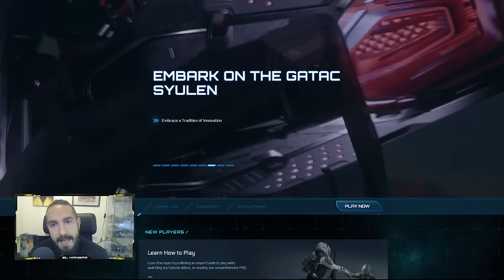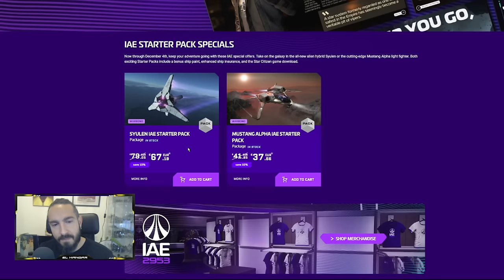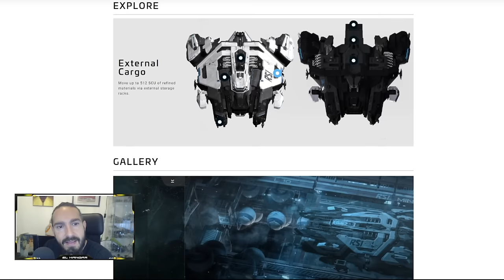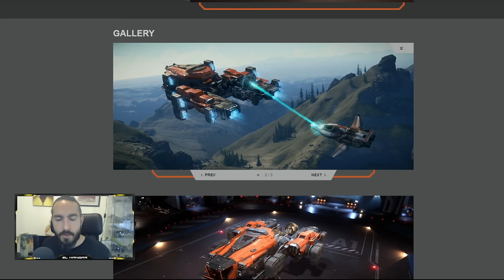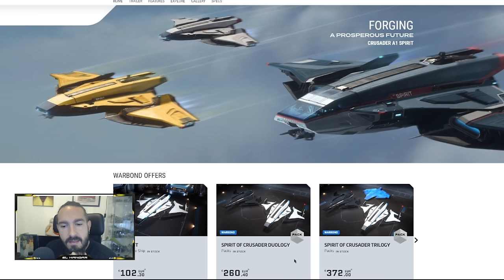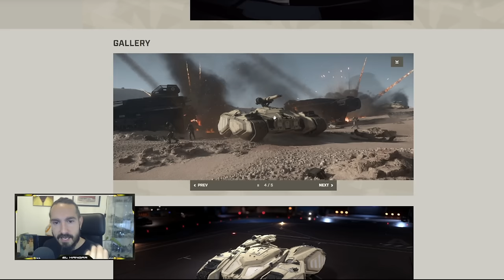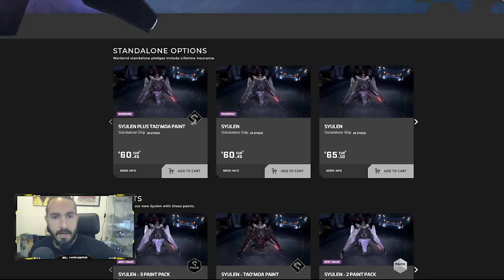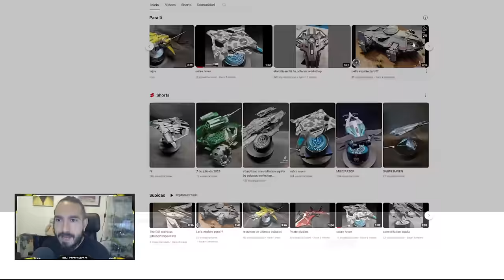Noticias Star Citizen 3/12 - EL HANGAR - Español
Pide tu nave a Polacus!

¿Quieres apoyarnos?